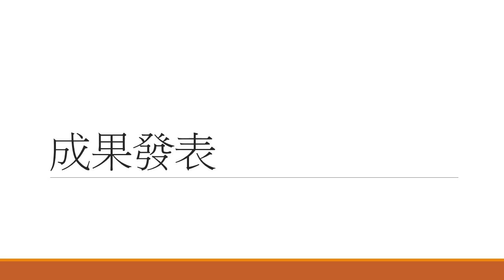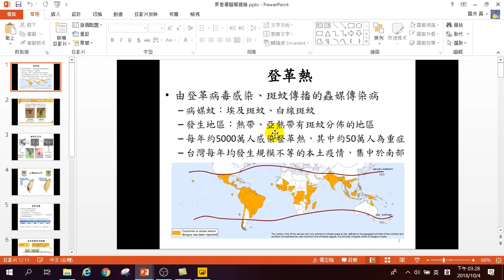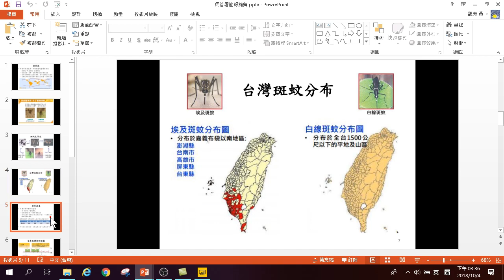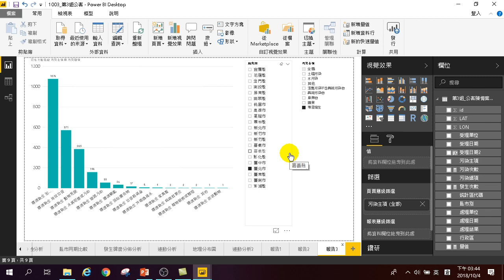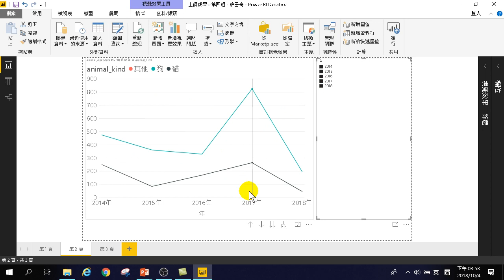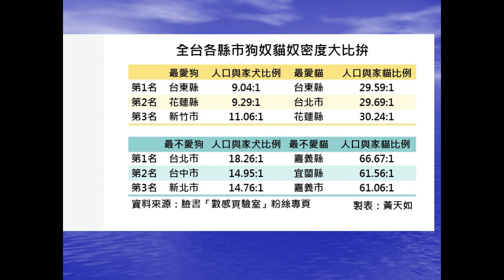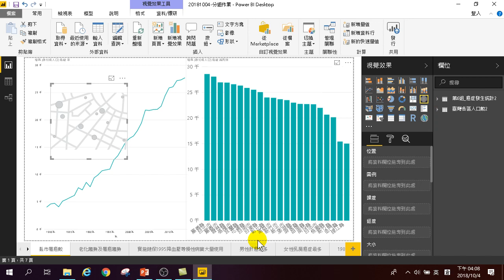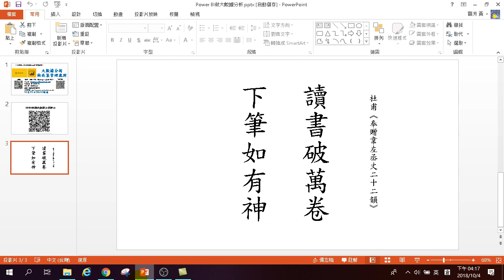用Power BI做大數據分析與政策管理應用-07.成果發表